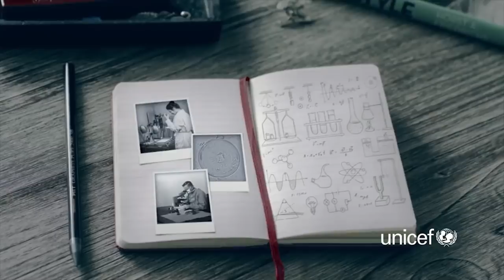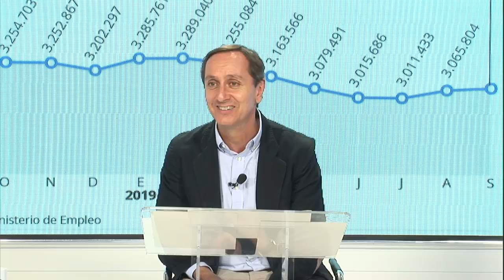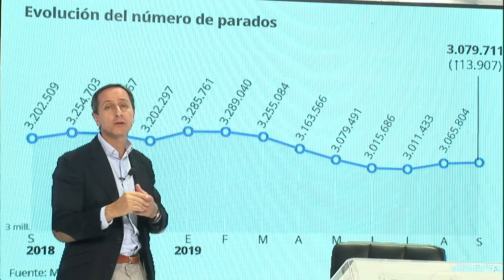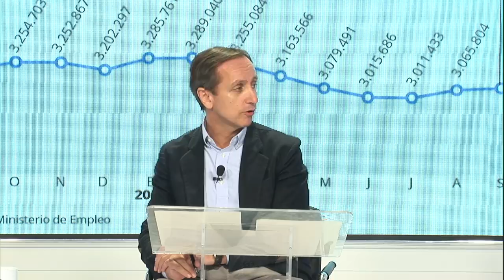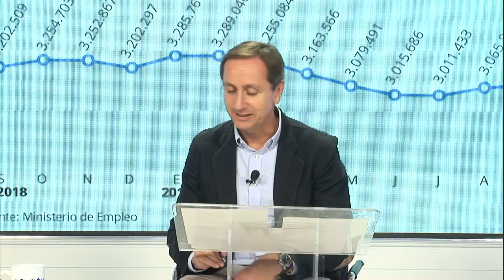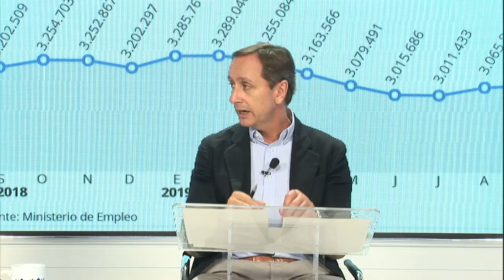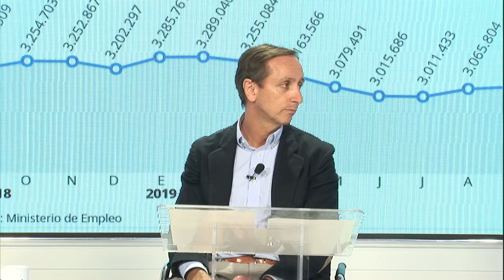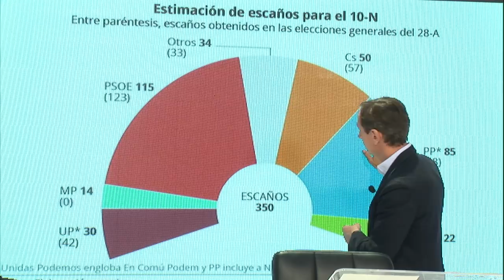Carlos Cuesta: mientras Sánchez habla de Franco, nadie se acuerda de que la crisis ha llegado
distritotv carloscuesta Distrito Televisión es un canal de televisión que incluye información política, económica, deportiva y social, películas, series y documentales. Lo puedes ver en la TDT de Madrid en las frecuencias 45 (666 MHz) y 57 (760 MHz) , y en nuestro canal de Youtube